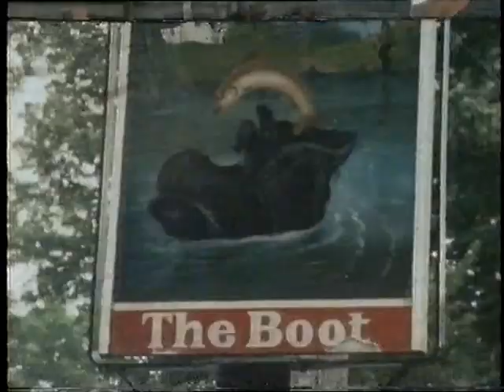Southern Television - 1981. Norman Goodland visits Houghton Village Hants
Taken from within Southern Television's weekday magazine programme 'Day By Day' on Wednesday 01/07/1981 presented by Cliff Michelmore, Countryman Norman Goodland visits the village of Houghton Nr Stockbridge Hampshire.